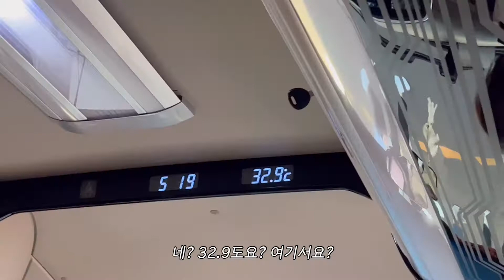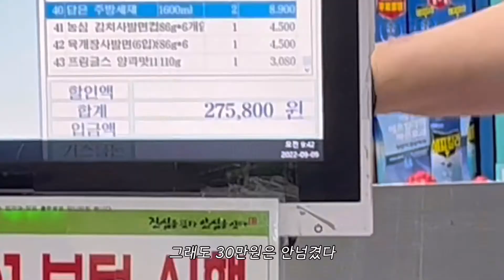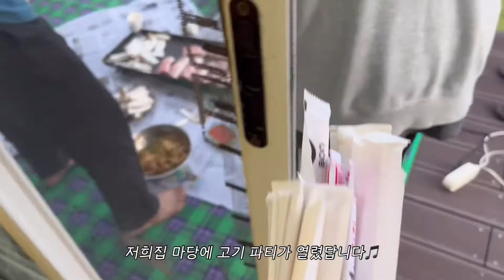[VLOG] 벌써 추석이 한 달이 지났다고요,,?😫 | 수영 첫 강습 후기🏊🏻‍♀️, 대존맛 퀸아망🥐, 추석에 할머니댁에서 셀프 염색하고 장보고 먹고 또 먹고 계속 먹고 ,,,🐷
벌써 한달이나 묵혀두었던 영상,,ㅎ 다시 보니까 할머니댁 또 가고싶네요ㅜㅜ! 힐링 잔뜩,,,
이번 영상엔 특히나 고미가 더 많이 나오는 것 같아요 ㅋㅋㅋ 즐감해주세요